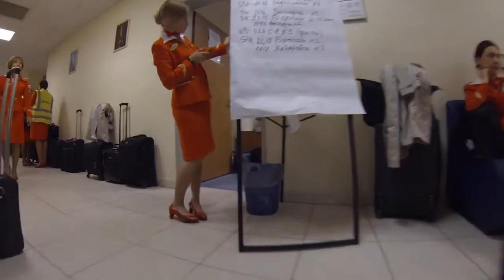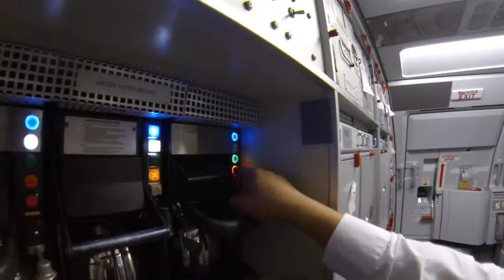Crew Life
AEROFLOT